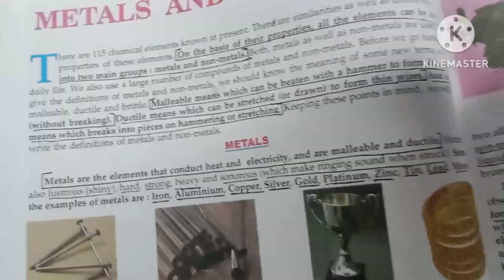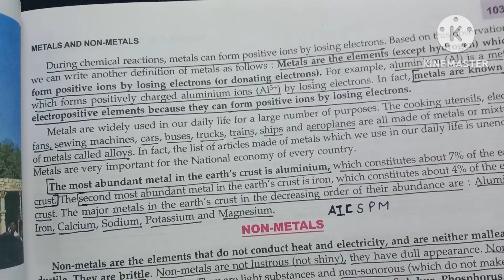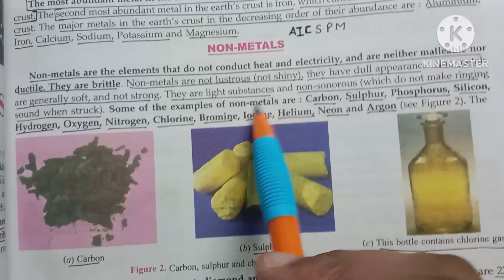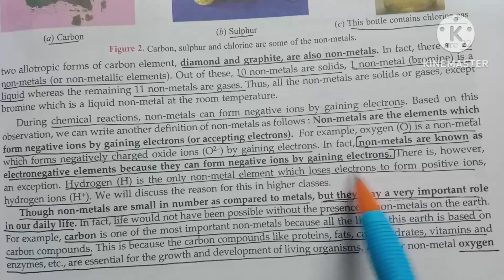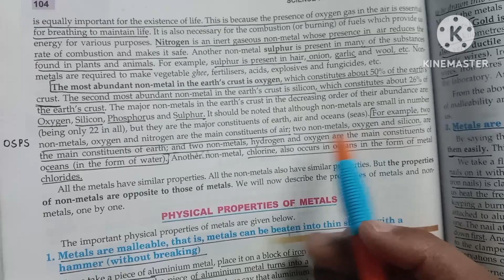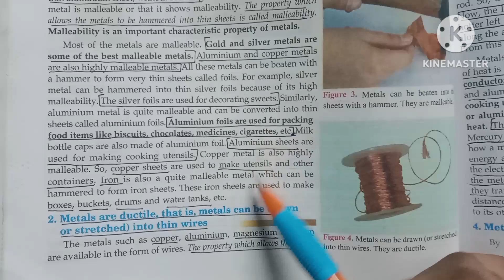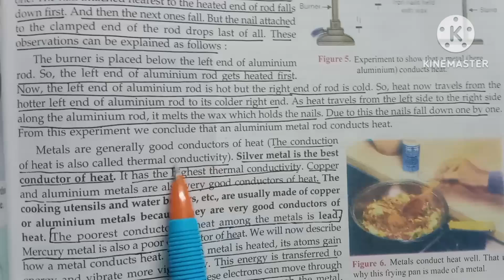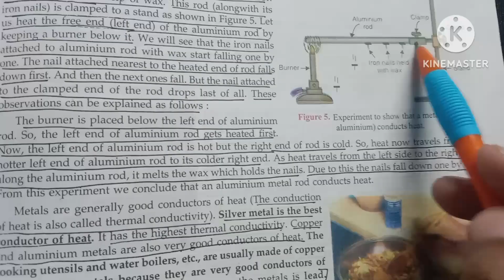CH 4 : METALS AND NON METALS (CLASS 10TH)